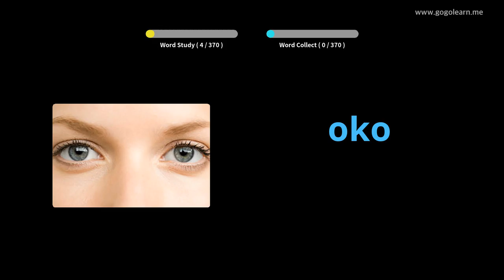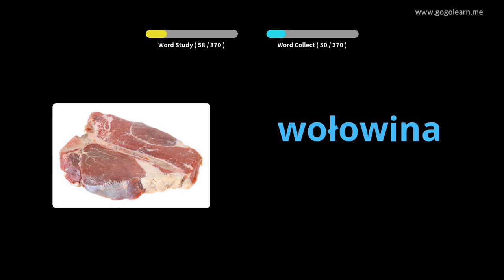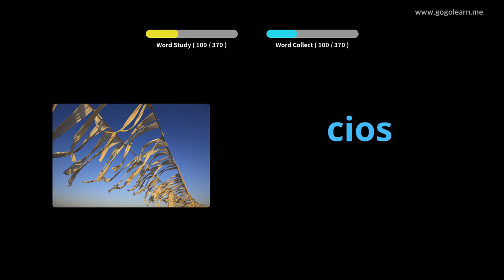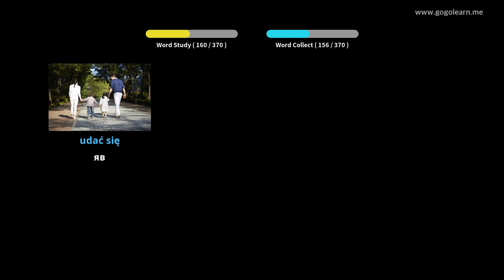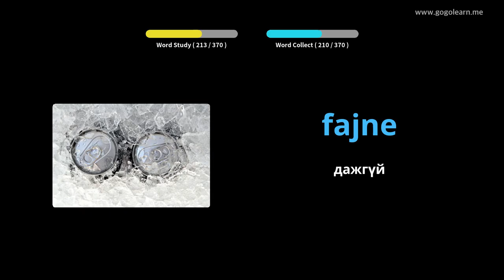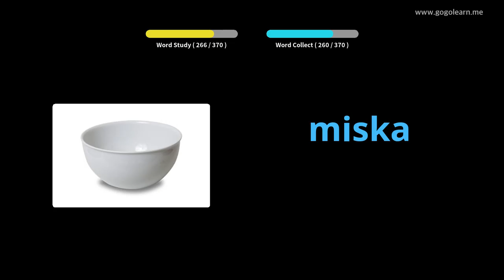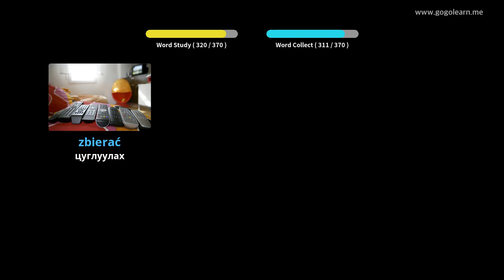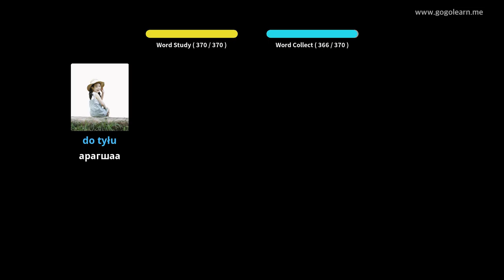Польшийн хэлний анхан шатны мэдлэгтэй хүүхдүүд | Golearn